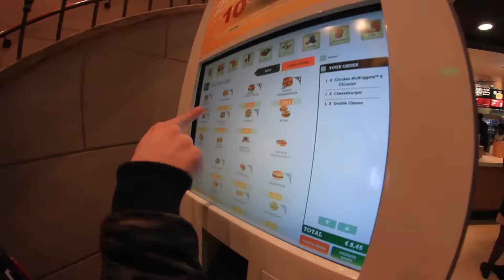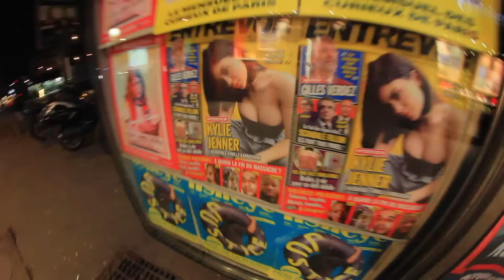VLOG PARIS || Eiffel Tower | Triumphal Arch